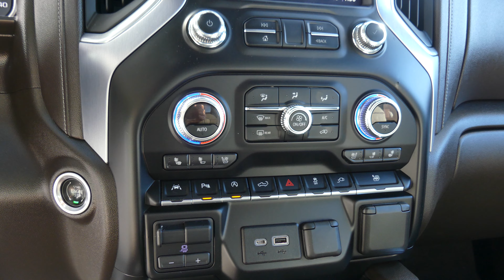[2019 GMC Sierra] Walkaround/Overview - (Stock T62621A)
Or visit UebelhorVincennes.com for more info.

We're open,
Monday-Friday 8AM-8PM
Saturday 8AM-5PM

-   626 Kimmell Road Vincennes IN 47591 US   -